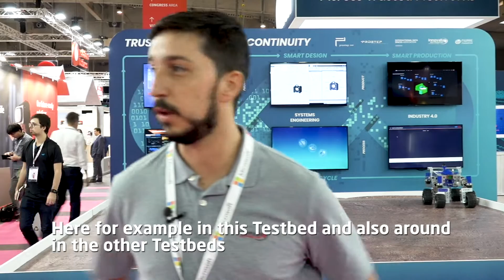Highlights: Day 3